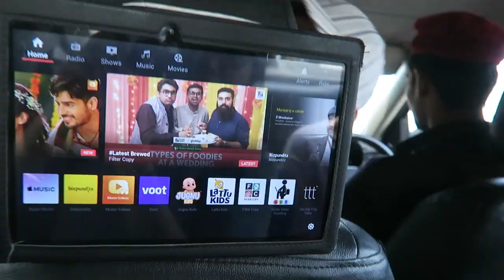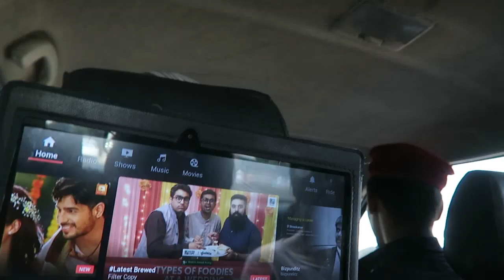Hussain Sagar Lake & Buddha Statue బుద్ధ విగ్రహం [Last Day in Hyderabad India]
***THREE CAMBODIANS IN INDIA Episode 5 ខ្មែរបីនាក់ទៅលេងឥណ្ឌា (Stream at 1080p for BETTER-QUALITY video)*** ទៅដើរលេងនៅឥណ្ឌា

Cannot believe this was my last date in Hyderabad! Last night was amazing, I gotta to experience my first Indian wedding, big congrats to Archana and Akhil! Today we decided to go to the nearby landmark Hussain Sagar Lake and visit the famous Buddha Statue resides in the middle of that same lake! To get to the statue, you have to buy a ticket to get into the park, a ticket to leave your bag at a bag concierge and another ticket for the boat ride. As I mention in the video, any camera has to pay a fee to use on the premise so phone camera is your best bet! After that we went back to the hotel and continued our quest to the Hyderabad Airport for our flight to Delhi!

Other travel vlog you might like:
DELHI (a day in my life - FULL of DRAMA) + IndiGo Hyderabad to Delhi & MEETING NEW Friends

GOLCONDA Fort & CHARMINAR + FRIENDLIEST Indian People [Where To Visit In HYDERADAD హైదరాబాద్ INDIA]

I FLEW to INDIA for a WEDDING PARTY at 2AM! | SILKAIR BOEING 737-800 Singapore - HYDERABAD హైదరాబాద్